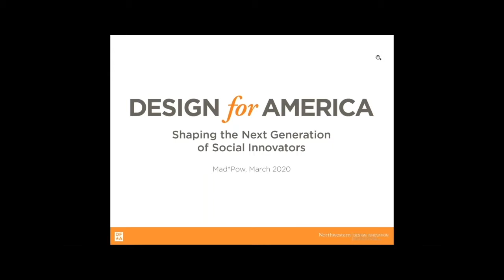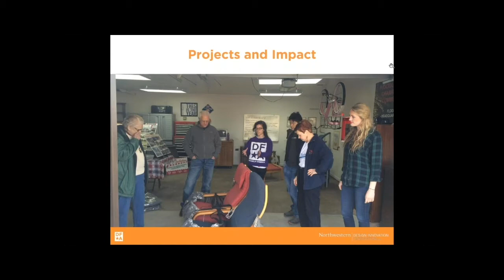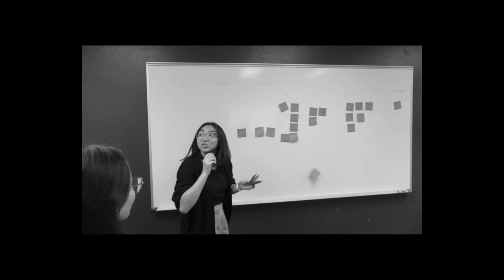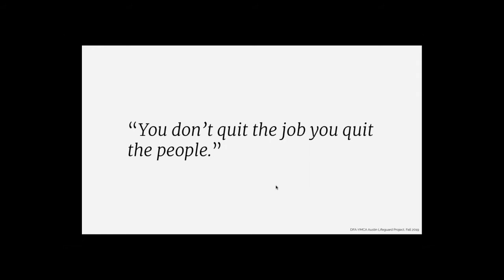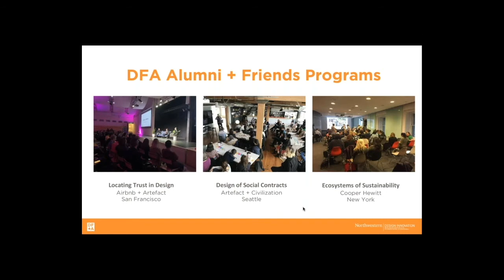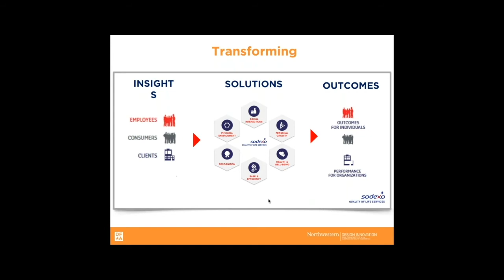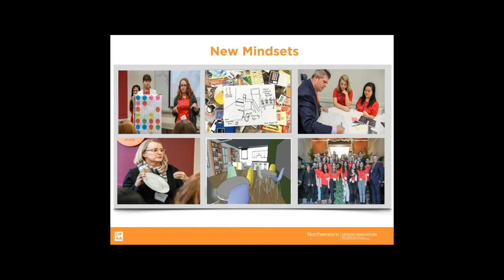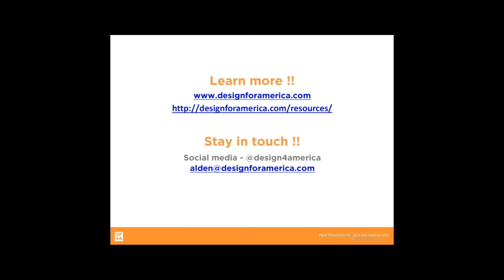Mad*Pow Podcast - Spring 2020